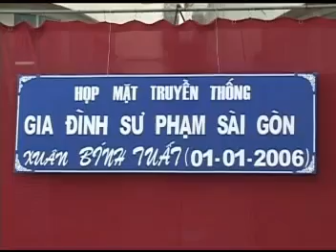suphamsaigon- Họp Mặt Sư Phạm Saigon- Lần Thứ 10 Năm 2006 -Phần 3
Họp Mặt Sư Phạm Saigon- Lần Thứ 10 Năm 2006 -Phần 3
Địa điểm : Trường Sư Phạm Mầm Non-Số 4 Tôn Đức Thắng-Quận 1